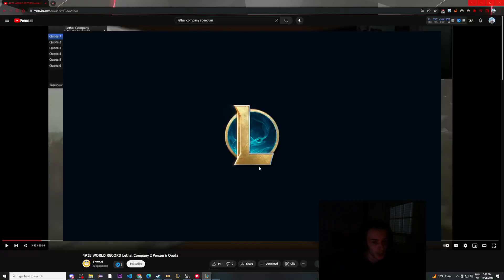Lilla Jungle PBE: Rank 1 Lillia Challenger Gameplay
Lilla Jungle PBE: Rank 1 Lillia Challenger Gameplay. I looked at the new items and made some guesses to what items I believe are going to be good in the new season of League of Legends. Join me on the PBE today as I theory craft!

Cute Emotes